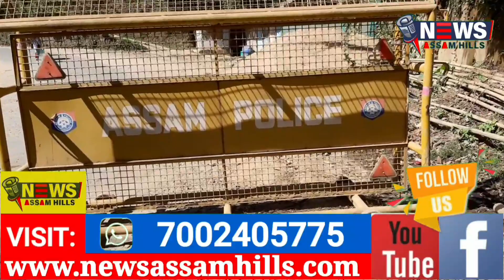#12 Hours Bandh called be IPF passes off peacefully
NAH: 08/11/2021